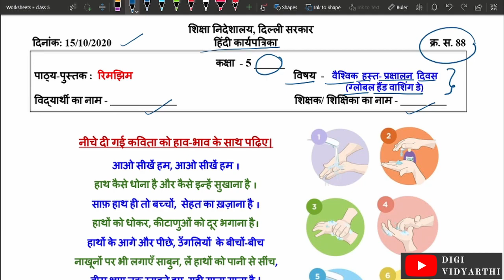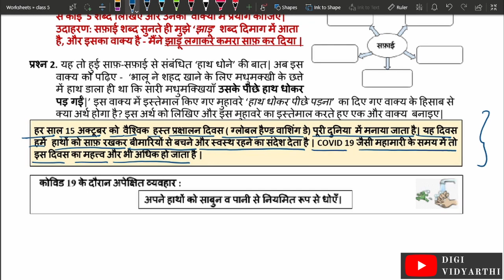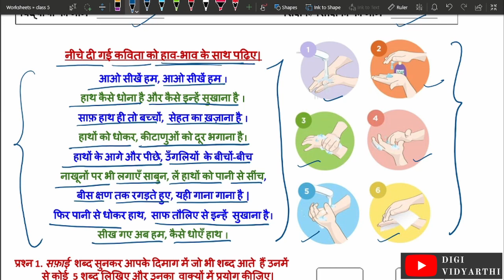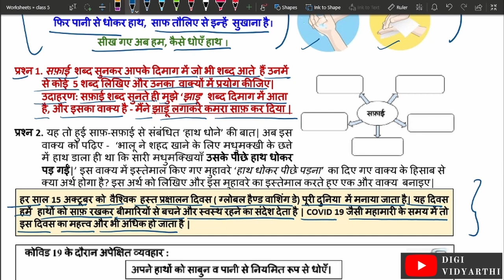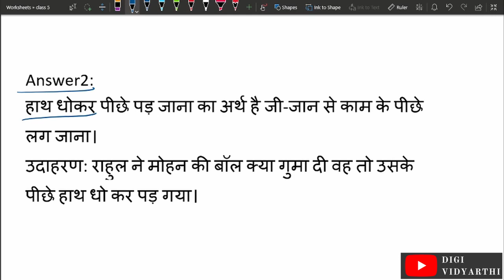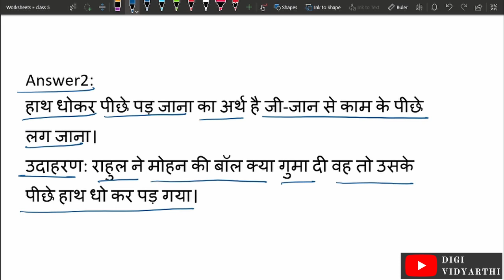Class 5 Worksheet 88 | वैश्विक हस्त प्रक्षालन दिवस | हिन्दी | 15 OCT 2020 | DOE DELHI GOVT. School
Work sheet 88  answers
वैश्विक हस्त प्रक्षालन दिवस | ग्लोबल हैंड वाशिंग डे  worksheet class 5
15 OCTOBER 2020
global hand washing day !